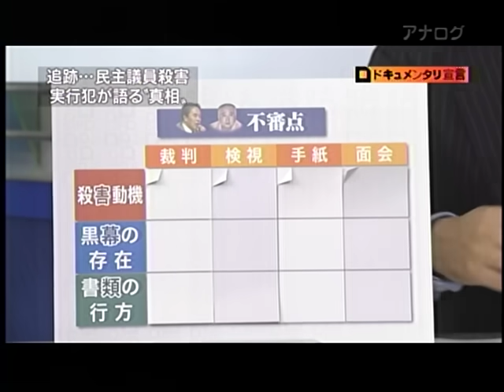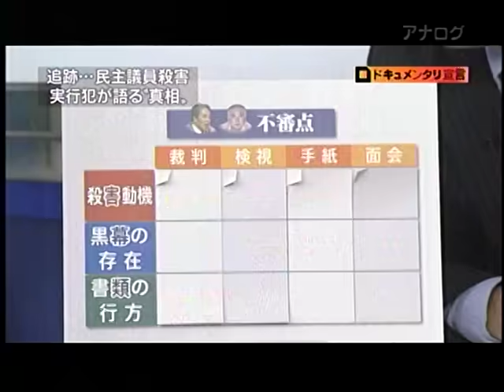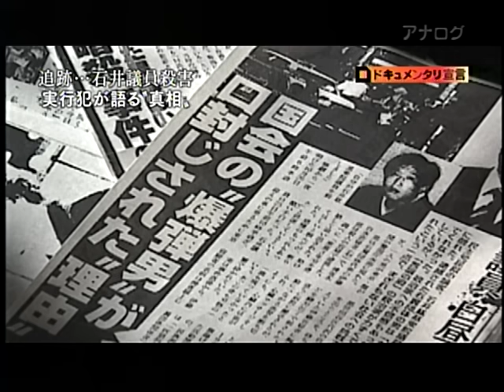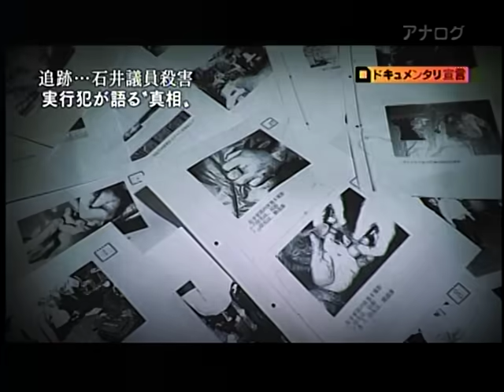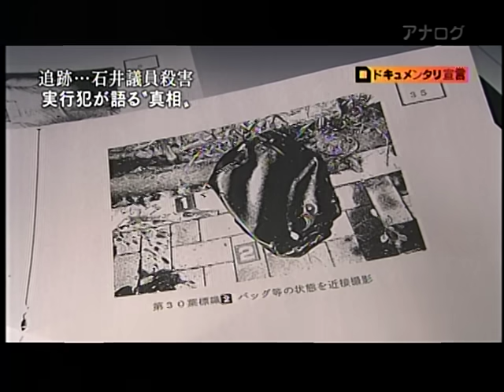石井紘基議員 暗殺の謎 1/3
2002年10月25日　午前10時35分　暗殺された「石井紘基」議員（享年61歳）。実行犯の告白とは・・・
「所詮、身を挺して闘わなければ務まらないのが、歴史的仕事ということでしょうから覚悟はしていますが、それにしても、こんな国のために身を挺する必要なんてあるのかな、その自問、葛藤無きにしも有らずです。」友人にあてた手紙より。